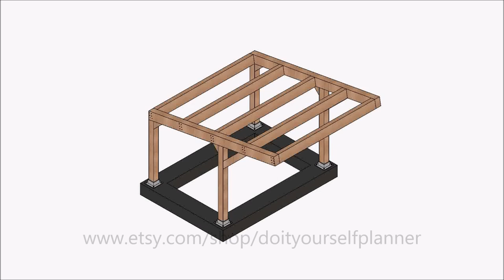10x18 Car Garage Plans, 10x18 Carport plan, Diy car port plans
car garage plans, car port plans, wooden car garage, wooden carport, diy carport plans, build a carport, easy carport design, modern carport design, lean to carport